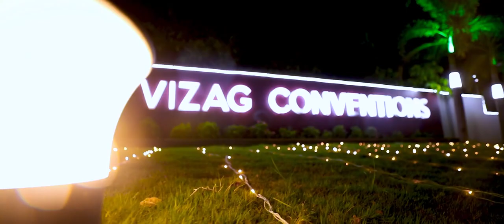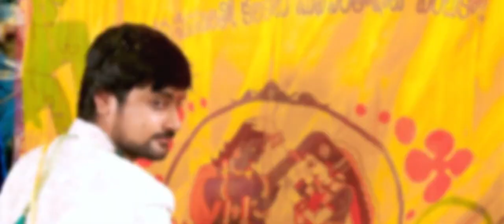Supreeth Weds Yasaswini Wedding Story